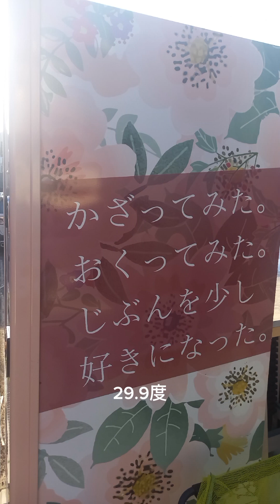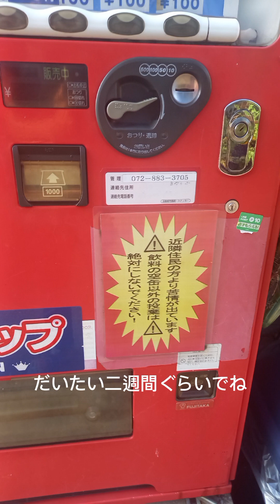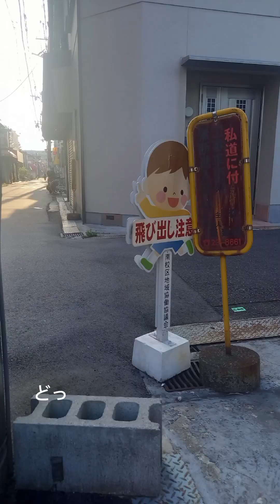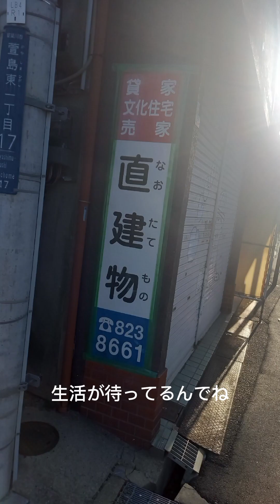これからどうする仕事どこで、リタイヤお金体力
人生100年時代仕事いつまで働く
リタイヤしたら、お金の事が頭をよぎる
働いていたら、毎月給料から天引き
これが、自分で納付しないと